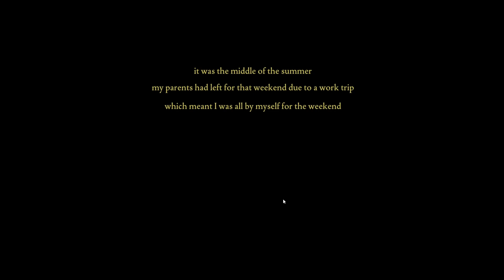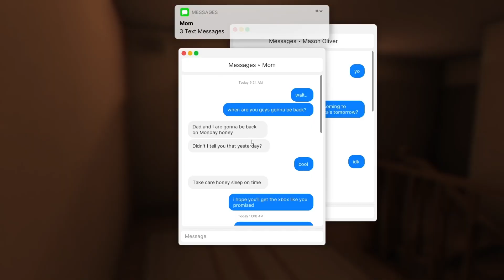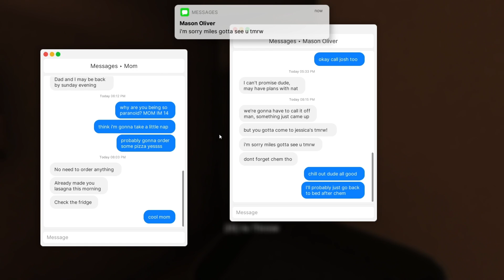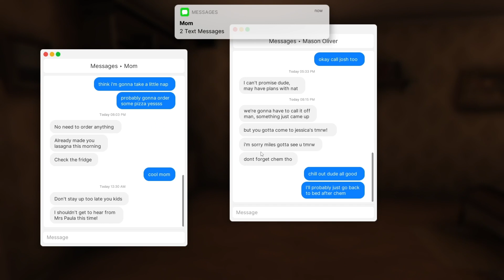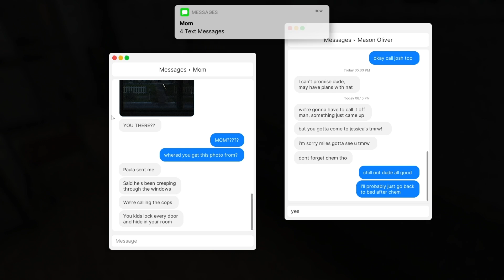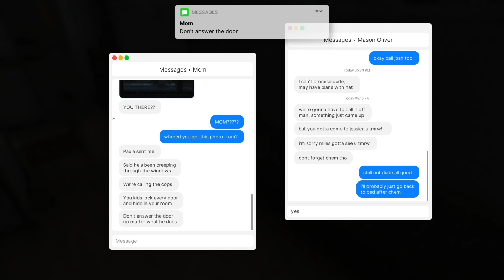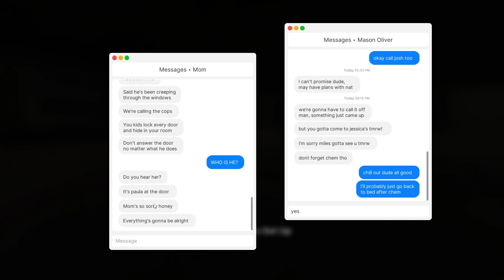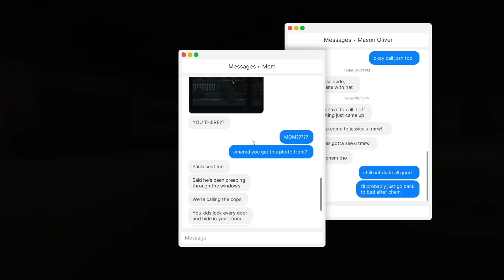QUELQU'UN S'EST INTRODUIT CHEZ NOUS... (Fears to Fathom : Home Alone)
Aujourd'hui on se retrouve sur un nouveau jeu d'horreur nommé "Fears to Fathom" et il nous a mis mal !